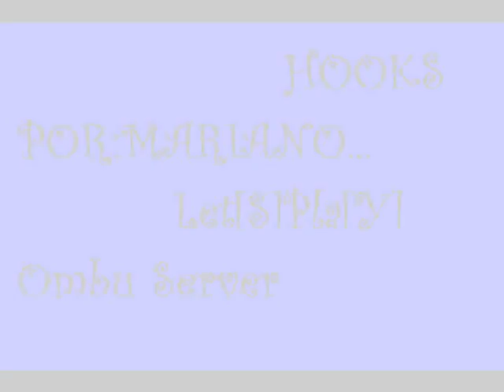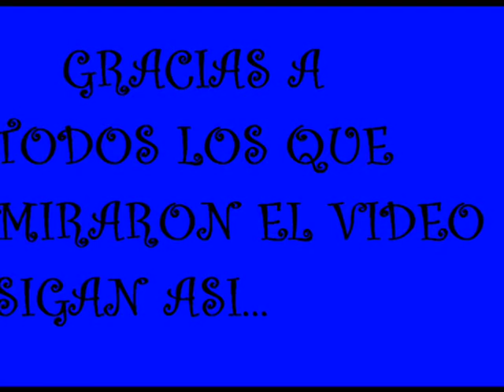Warcraft 3 FT - Pudge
Algunos hooks por mi...
Ombu Server - Cuenta Actual: [sL7]-WorkitVIP
Gracias totales xD